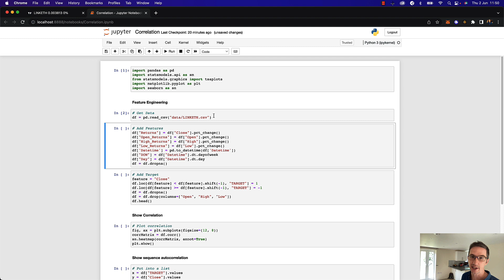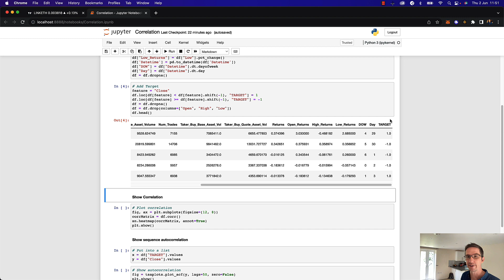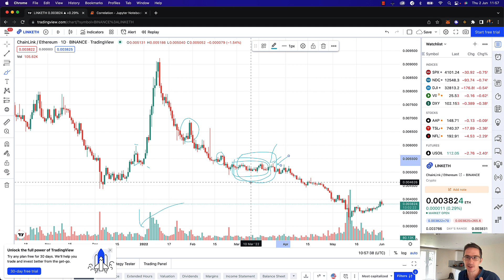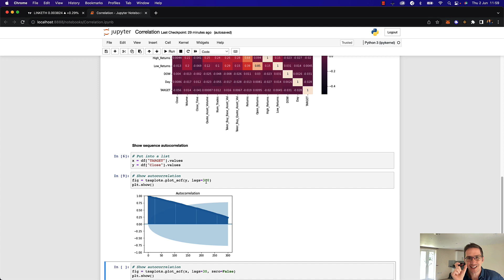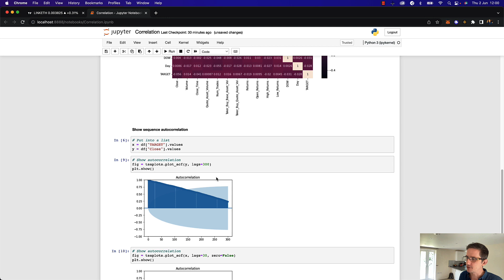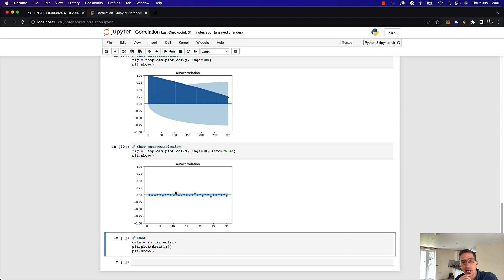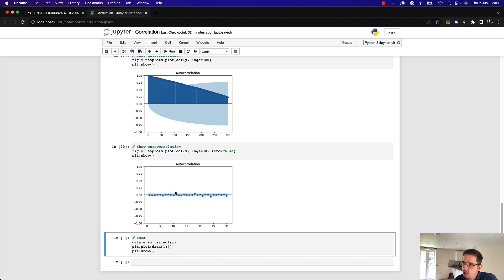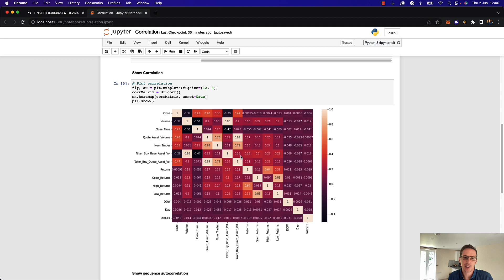Correlation and Autocorrelation in Trading Analysis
Been wanting to cover this for a while now, how to find relationships in your dataset with correlation but also how to see if there is a correlation between a price and its past self with autocorrelation when trading crypto or stocks.